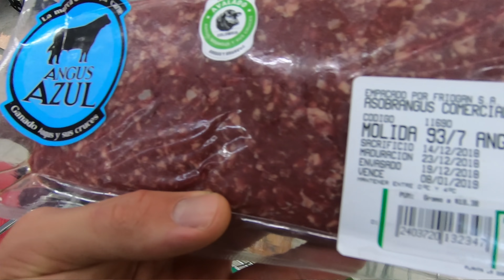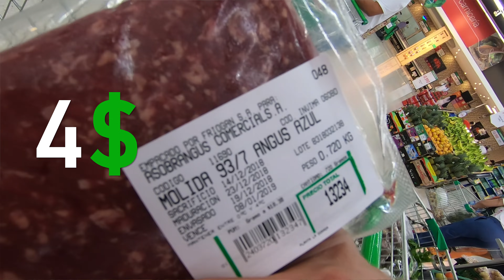Hamburguesa Casera 🍔 60g de Proteína ¡Rápido y Barato!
Hoy vamos a cocinar la mejor hamburguesa en la casa con 60 gramos de proteína, no más comprar las hamburguesas malas y costosas en la calle.

Empezamos con nuestros ingredientes amigos y lo primero es la carne. Hoy voy a preparar las hamburguesas para tres personas y conseguí esta carne que tiene el porcentaje de 93 porcientos carne y 7 porcientos grasa. Y esto es muy importante, porque si consiguen una carne dietética - de 100 porcientos carne con cero porcientos grasa - la hamburguesa sera muy muy seca y si consiguen con 20 porcientos de grasa - sera muy grasosa.

Después el pan para la hamburguesa, y yo les recomiendo buscar uno que sea integral, nosotros no pudimos encontrar uno integral, pero encontramos uno así que parece bastante decente.

También amigos vamos a necesitar un aguacate, una cebolla, un tomate y un huevo. Si no tienen aguacate, no hay problema, ya que les contaré como hacerlo sin aguacate también.

Un punto muy importante amigos, necesitan una parrilla, que es un sartén grueso. En un sartén normal la carne no se preparara de la misma manera.

El primer paso amigos, vamos a echar nuestra carne en el recipiente y tambien despues de preparar estas tres hamburguesas grandes vamos a comparar el costo de estas hamburguesas hechas en la casa a lo del costo de las hamburguesas de la calle.

Después amigos, vamos a poner un huevo en nuestra carne, y tambien si tienen alguna yerba que els gusta normalmente agregar a la carne - la pueden poner, en mi caso voy a agregar Romero, que yo normalmente agrego a la carne, y voy a poner un poco para darle buen sabor.

Ahora un poco de sal y pimienta y mezclamos todo para que sea uniforme la masa.
Como ven amigos es bastante sencillo ya que nuestra hamburguesa casi esta lista.

Ahora amigos, ponemos nuestro sartén a calentarse, agregamos un poquito de aceite de oliva - y mientras el sartén se está calentando, vamos a hacer tres bolas iguales de carne.
De hecho, amigos, todo el tiempo de cocción es aproximadamente 15 minutos, que es super rapido, y mas rapido que salir a la calle y esperar que alguien de haga la hamburguesa.

 Ahora ponemos las bolas de carne en el sartén, y vamos a aplastarlos con las espátula asi dandoles la forma de hamburguesa.

Mientras se está cocinando la carne, vamos a hacer lo siguiente, cortamos nuestro aguacate - y ponemos el contenido en un contenedor. Si tenemos un limón, agregamos un poco de limón y después aplastamos todo con el tenedor. Esto será nuestra salsa para el pan de hamburguesa.

Ahora amigos, sigue cebolla, vamos a cortarla de la siguiente manera - quitamos los lados y después solamente de lado hacemos los cortes así - dos, tres, y un corte más. Sacamos las rodajas de cebolla, y vamos a ponerlos al lado de nuestra carne.
Asi poco a poco se estara cocinando tambien.

 Podemos aplastar nuestra carne un poquito más.
Ahora vamos a hacer lo siguiente amigos - vamos a sacar tres panes y cortarlos en la mitad cada uno.

Cuando ven que la carne se coció aproximadamente hasta la mitad, vamos a voltear.

Ahora para que nuestro pan esté calentito vamos a acomodarlo encima de nuestras hamburguesas de esta manera.

Y mientras se está finalizando cocinar la carne vamos a cortar un tomate en las rodajas de la siguiente manera.

Ya casi está listo, aguanten amigos, vamos a sacar nuestro pan que ya está bien calentito - ponemos un poco de guacamole en cada pan. Ahora acomodamos los tomates y nuestra carne ya esta lista, no deben sobrecocerla, debe quedarse jugosa, porque si la sobrecocen - la hamburguesa será muy muy seca. Como ven esta carne ya está perfectissima.

Vamos a ponerla en nuestro pan, y yo diría que para la cebolla falta un poco, vamos a dejarla allí fritando en el sartén.

Mientras se esta cocinando cocinar la cebolla rapidito hablaremos sobre el costo de estas hamburguesas - 700 gramos de carne nos valían 4$, el pan nos valía 1$ y los tomates y aguacate que usamos valía 1$ también.

Así que en total son 6$ o 2$ por cada hamburguesa gigante.
Lo mas malo de las hamburguesas que provienen de las cadenas de comidas rápidas, es el tipo de carne que usan, la manera cómo preparan esta carne y las salsas hipercalóricas que ponen en esta hamburguesa, pero en cambio - una hamburguesa preparada en la casa - no tiene nada de malo, prácticamente es la carne, pan y unos vegetales para acompañar.

ÚNETE, GUERRERO!